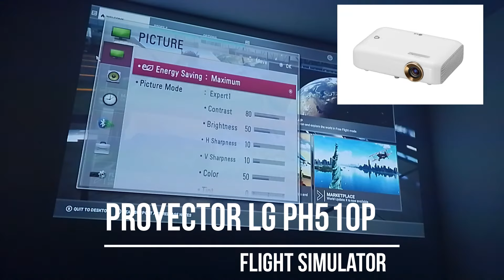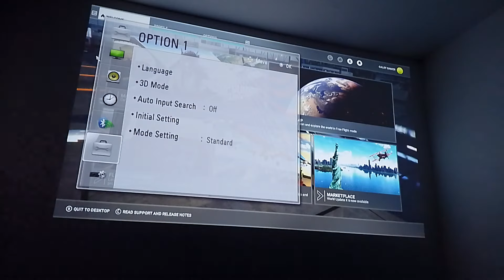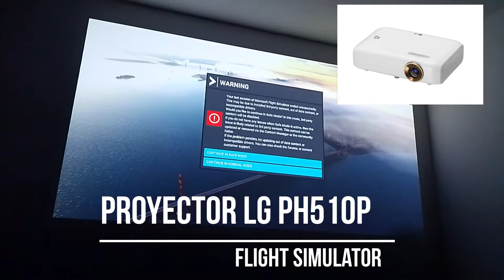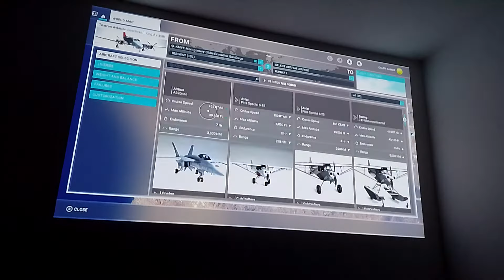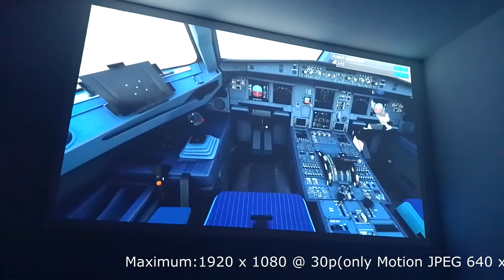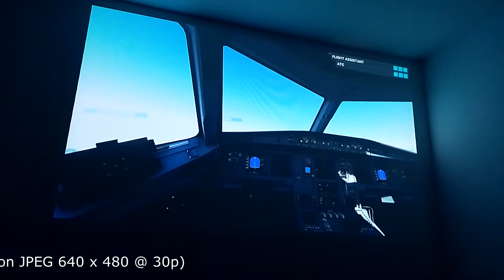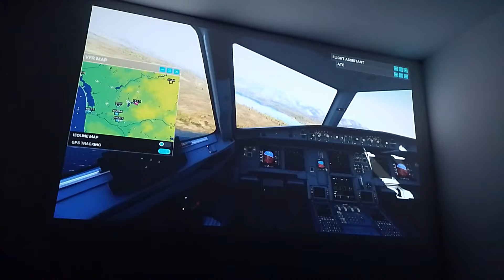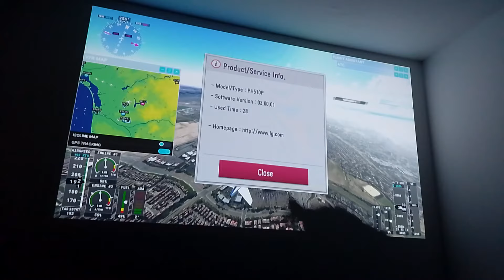Projector LG minibeam PH510P DLP Link 3D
Operation of the Projector or video beams LG PH510P.
Funcionamiento del Proyector o video beams LG PH510P .

CineBeam LED Projector with Built-In Battery, Bluetooth Sound Out and Screen Share.

Wirelessly stream sound directly from the PH510P projector to a Bluetooth compatible sound system like home audio speakers, headphones or portable speakers to pair big sound to the big viewing experience.

The PH510P has a wireless mirroring function that connects it to a smartphone or a tablet accessing content for projection¹. It also can display movies, pictures, music and even office documents on USB drives too.

Wireless connectivity only supports devices running Android and Windows operating systems.

-Display Type DLP
-Throw Ratio 1.4
-Brightness Up to 550 ANSI Lumens*
-Screen Size 25" ~ 100"
-Aspect Ratio 16:9/Just Scan/Set by Pro/ 4:3/Zoom/Cinema Zoom/Full
-Native Resolution HD (1280 x 720)
-Projection Image 40"@4.1ft 100"@10.2ft
-Lamp Type LED RGB
-Light Source LED
-Digital Keystone Correction Auto Keystone (Vertical)
-Lamp Life Up to 30,000 hrs
-3D Type 3D Optimizer** 3D required DLP 3D glasses
-Noise (Eco / Nrmal / High brightness) 23↓/24↓/30d(A)↓
-Focus (Auto / Manual) Manual
-Zoom Fixed
-Contrast Ratio 100,000:1
-Wireless Connection (w/ Android O/S, WiDi)